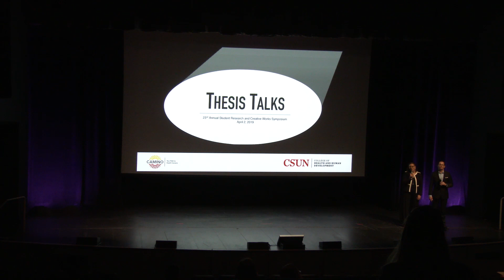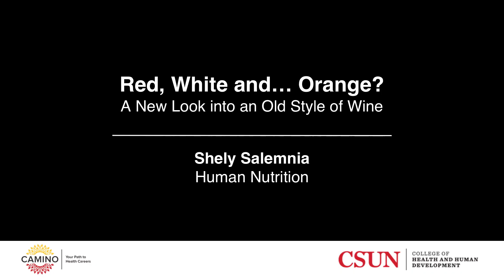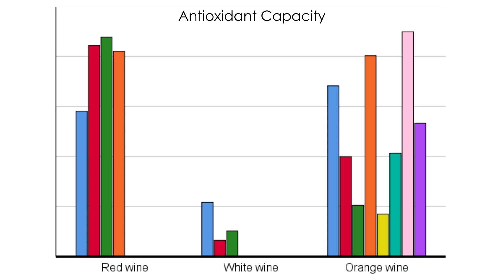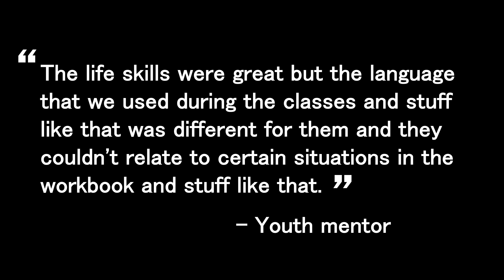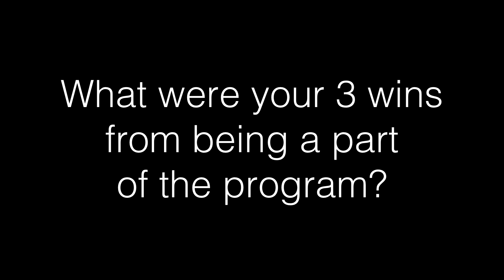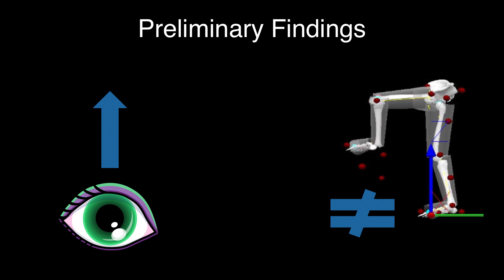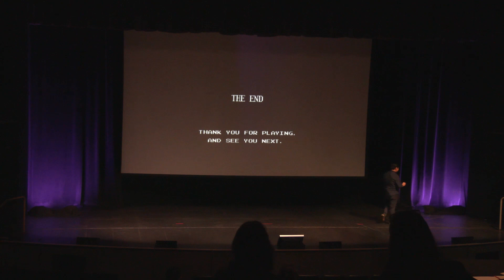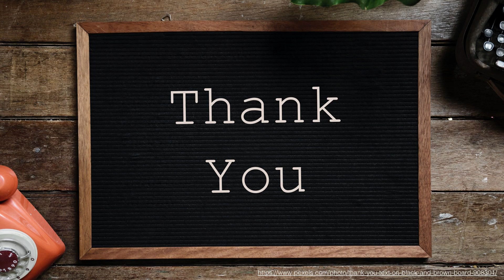CAMINO Thesis Talks 2019